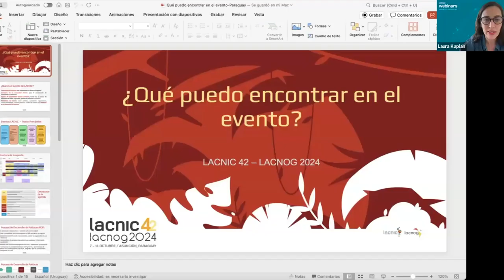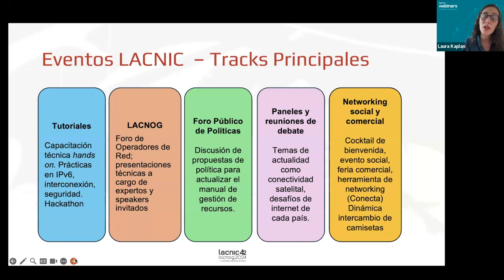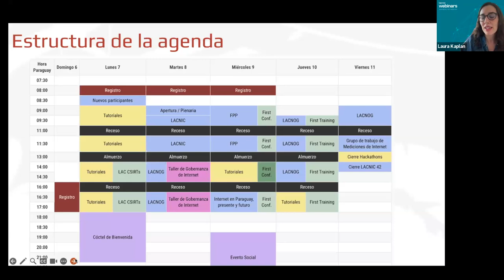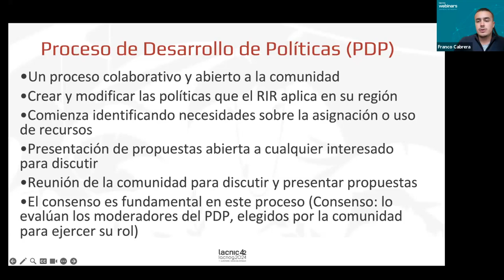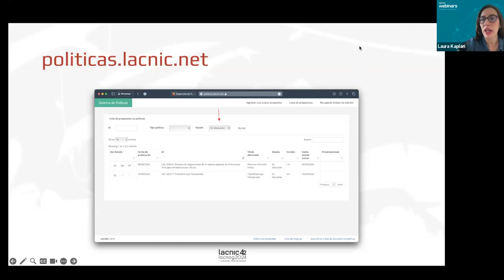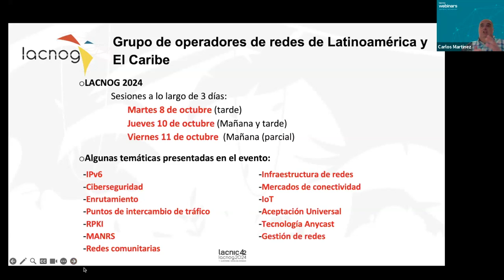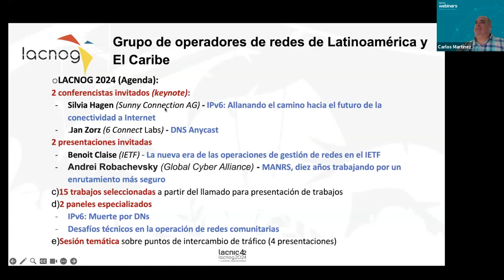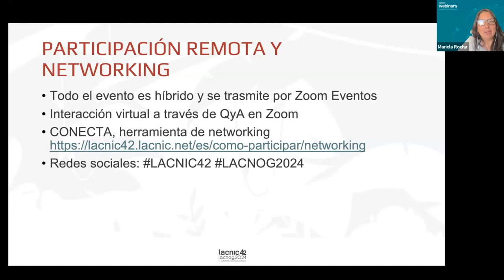Webinar What You Will Find at the Event + Webinar Policy Poposals at the PPF